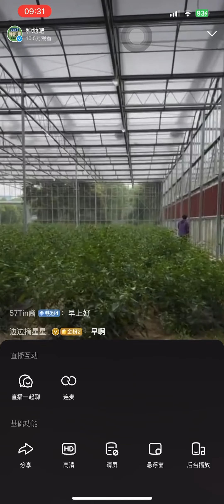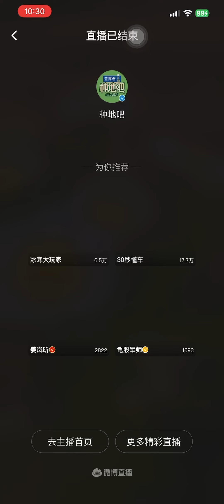种地吧 微博監工直播回放#十个勤天 20240524